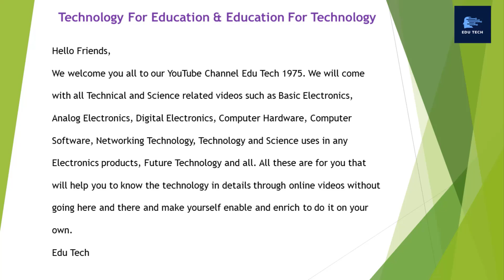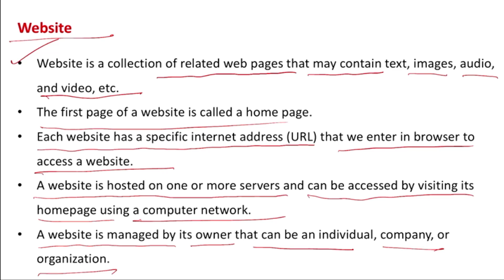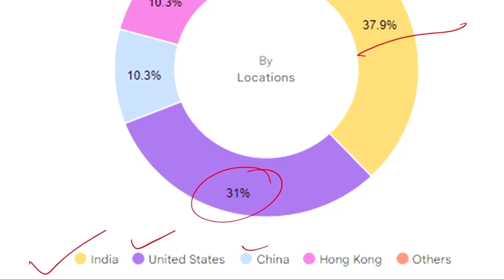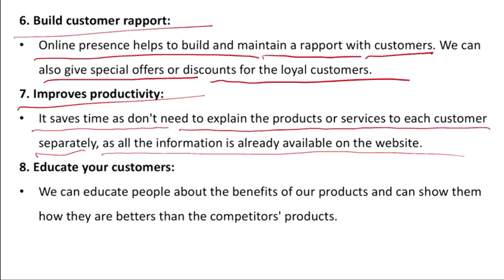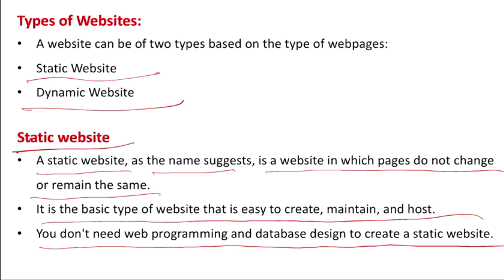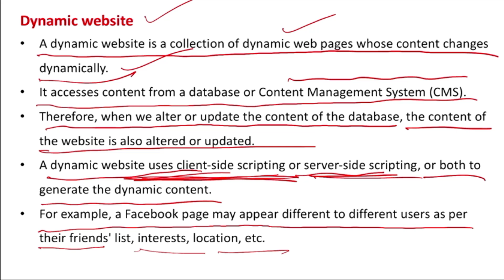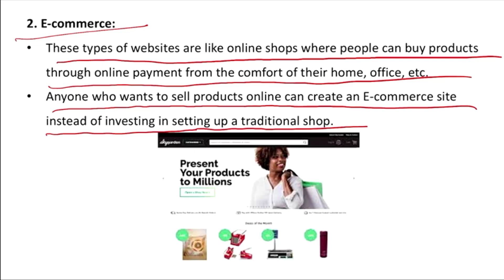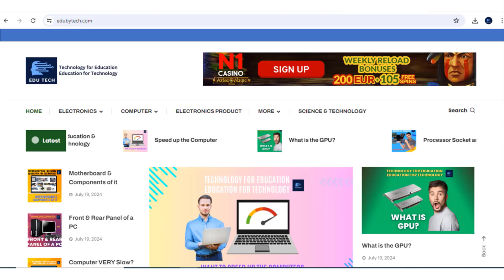Episode 123 : Computer Basic # What is Website? # Types of Website # Need for a Website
1. What is Website?
2. What is the need for a website?
3. The benefits of having a website.
4. Type of Website.

Hello Friends,

Edu Tech